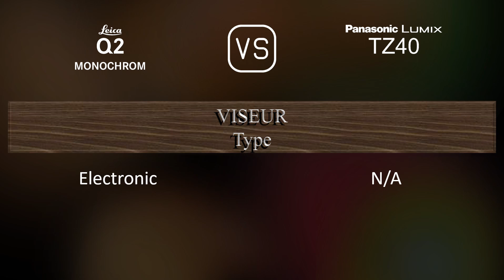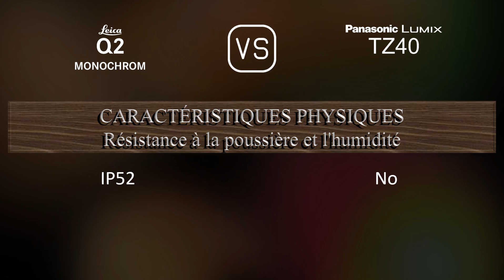Leica Q2 Monochrom vs. Panasonic Lumix TZ40: Une Comparaison de Caractéristiques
Cette vidéo fournit un aperçu des fonctionnalités du Leica Q2 Monochrom et du Panasonic Lumix TZ40 dans une comparaison de caractéristiques (comparison of specifications).

00:25 LANCEMENT
00:33 BOÎTIER
00:40 CAPTEUR D'IMAGE
01:01 IMAGE
01:16 OPTIQUE ET MISE AU POINT
01:55 ÉCRAN
02:13 VISEUR
02:27 FONCTIONNALITÉS PHOTOGRAPHIQUES
03:20 FONCTIONNALITÉS VIDÉOGRAPHIQUES
03:35 STOCKAGE
03:38 CONNECTIVITÉ
04:03 CARACTÉRISTIQUES PHYSIQUES
04:21 AUTRES CARACTÉRISTIQUES